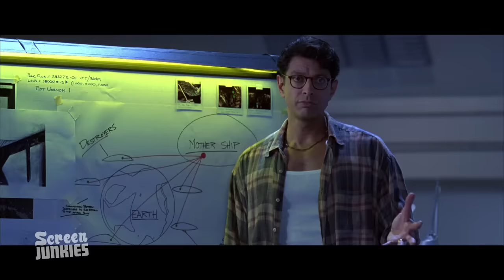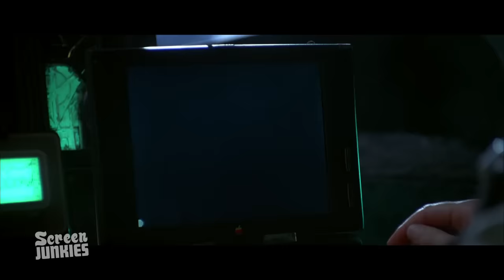Honest Trailers - Independence Day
With the announcement of Independence Day 2 (ID Forever Parts 1 & 2) announced for 2015... White House Down opening this weekend... and with Fourth of July just around the corner - we thought it was time to revisit a classic from 1996. Share it like fireworks people.

And new episodes of the ScreenJunkies Show every Thursday!

Directed by Andy Signore
Executive Producer Mitch Rotter
Episode Written by Spencer Gilbert, Ian Weinreich, Dan Murrell, Jason Pickar and Andy Signore

Are you still reading this?? If so, type "Kick the Tires and Light the Fires, Big Daddy!" in the comments!